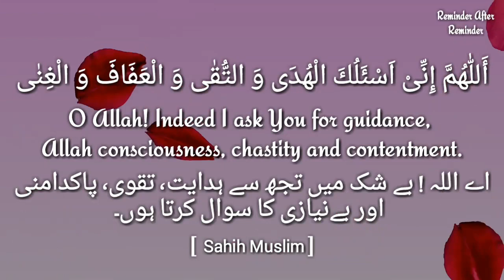Dua for guidance, Allah consciousness, chastity and contentment - Hidayat, taqwa, pakdamani ki dua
Dua for guidance, Allah consciousness, chastity and contentment -
Hidayat, taqwa, pakdamani  aur niyazi  ki dua

أَللّٰهُمَّ إِنِّىْ اَسْئَلُكَ الْهُدَى وَ التُّقٰى وَ الْعَفَافَ وَ الْغِنٰى

Allahumma innii as'alukal hudaa wat tuqhaa wal afaafa wal ghinaa

اے اللہ ! بے شک میں تجھ سے ہدایت، تقوی، پاکدامنی اور بےنیازی کا سوال کرتا ہوں۔

O Allah! Indeed I ask You for guidance, Allah consciousness, chastity and contentment.

 (Sahih Muslim)

To get these Dua videos on WhatsApp, Join our WhatsApp group (Only for Sisters in Islam) click on the below link and send request

🌺 By Sumayya Binte Syed Ziaullah 💝